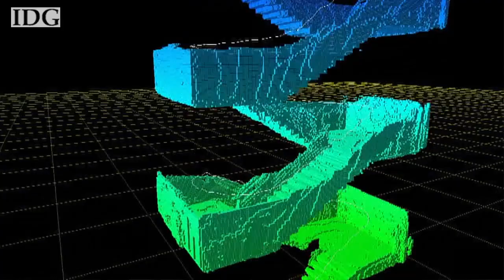Meet Google's 'Project Tango'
Google has been working over the past year on developing 3-D technology for smartphones, but it has the potential to go beyond those devices.